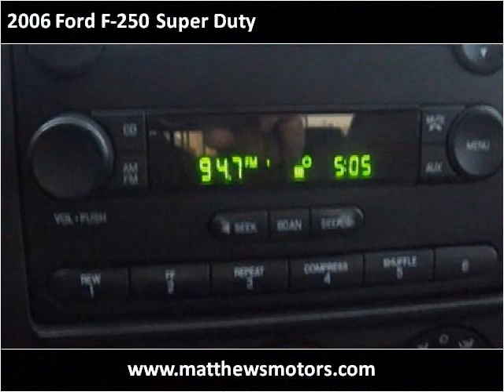2006 Ford F-250 Super Duty available from Matthew's Motors I